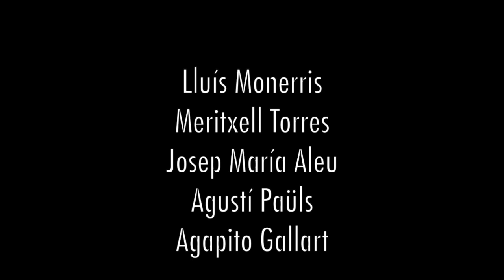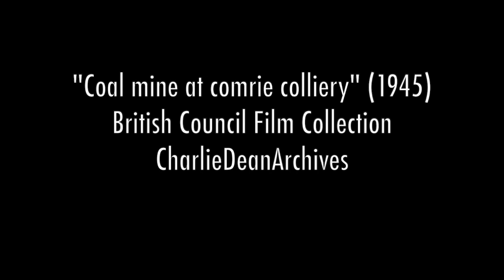El patrimoni vivencial de les Mines de Sossís. Memòries d'un miner.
El vídeo fa un recull dels records d'en Francisco García Fernández "El Guaje", un miner que va treballar a les mines de carbó i calcària de la població de Sossís (Conca de Dalt, Pallars Jussà) entre 1941 i 1943.
Amb tan sols 10 anys ja ajudava a les mines juntament amb la seva família.
Les mines de Sossís aplegaren treballadors de pobles de la zona com Gerri de la Sal, Peracalç, Pessonada, Aramunt, Claverol o Herba-savina.

Aquest vídeo forma part de les activitats “La mineria del carbó al Geoparc. Les Mines deSossís” que s’han realitzat dins la Setmana de la Ciència 2020 al Geoparc Orígens. Recull de vivències amb veïns vinculats a l'explotació minera de Sossís.

𝗥𝗲𝗮𝗹𝗶𝘁𝗮𝘇𝗮𝗰𝗶𝗼́ 𝗶 𝗲𝗱𝗶𝗰𝗶𝗼́
Manuel Dalmau Etxalar

Agraïments
Lluís Monerris
Meritxell Torres
Josep Maria Aleu
Agustí Paüls
Agapito Gallart
Rafael Noray

𝗢𝗿𝗴𝗮𝗻𝗶𝘁𝘇𝗮
Entitat Menor Descentralitzada de Sossís
Ajuntament Conca de Dalt
Taller de Geologia. Serveis de divulgació de les Ciències de la Terra

𝗖𝗼𝗹·𝗹𝗮𝗯𝗼𝗿𝗮
Consell Comarcal del Pallars Jussà
Geoparc Mundial UNESCO Orígens

𝗙𝗿𝗮𝗴𝗺𝗲𝗻𝘁𝘀 𝗱𝗼𝗰𝘂𝗺𝗲𝗻𝘁𝗮𝗹𝘀
“Coal mine at comrie colliery” (1945) British Council Film Collection. Charlie Dean Archives
“Coal mining” (1950). “Coal mining” (1920/39). British Pathé
“Kameradschaft” (1931). Georg Wilhem Pabst